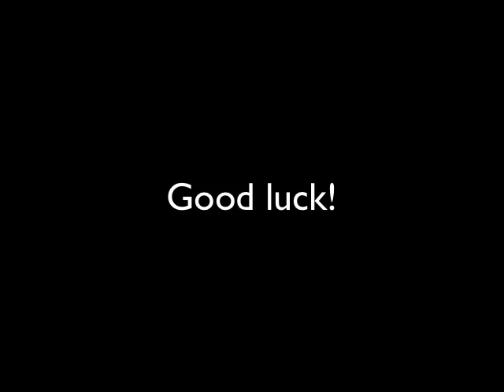Question of the Week #44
First to answer correctly wins a sense of achievement.